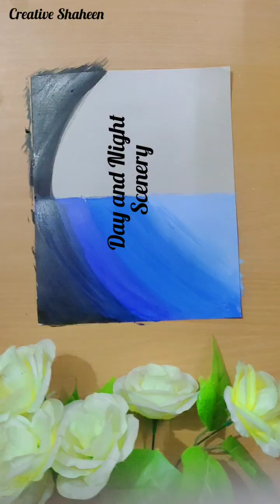Day and Night Scenery || Easy drawing for beginners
Material Used : Acrylic Colours , Soft Patles , Drawing Sheet